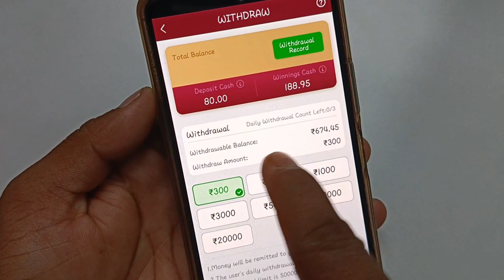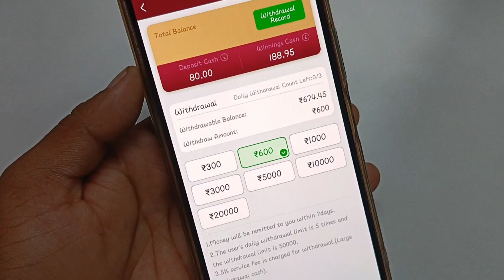Rummy A1 App Full Review In Hindi ? Rummy A1 Withdrawal Proof 100℅ / Rummy A1 से पैसे केसे कामाये ?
...hello friends...

Rummy A1 App का Full review इस Video मे बताया हे, जैसे की Rummy A1 game कैसे खेले, Rummy A1 से पैसे केसे कामाये, Rummy A1 से पैसे केसे निकाले, Bank Account add कैसे करे, इस सब की पुरी जानकारी, video मे बताई हे.

                  video topic...

rummy a1 app se game kelkar paise kaise kamaye,
rummy a1 account mein bank account kaise add karen,
bappa rummy account mein bank account kaise add karen,
rummy a1 return problem solve kaise kare,
rummy a1 app me bank account kaise add karen,
bappa rummy app me bank account kaise add karen,
rummy a1 account me bank account kaise add karen,
rummya1 me paise withdrawal kaise kare,